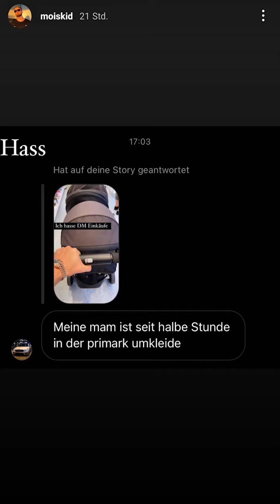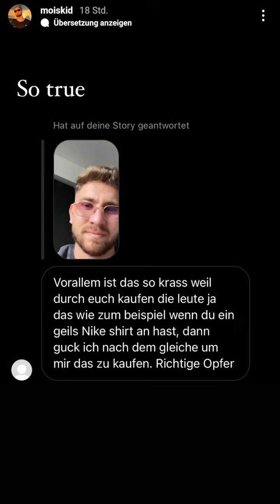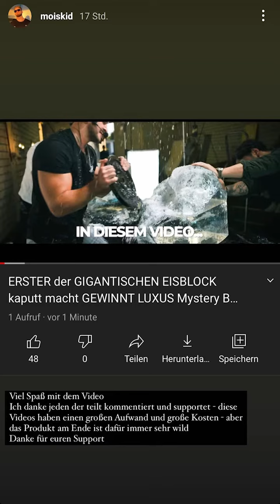Mois Realtalk zu Upload Filter! - Mois Instagram 02.08.21